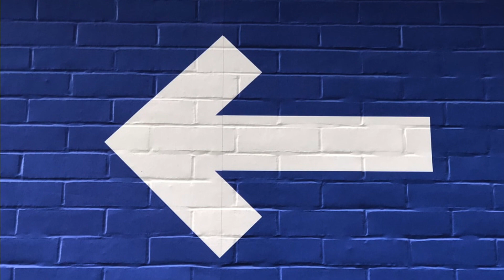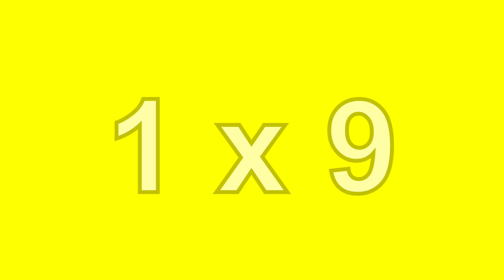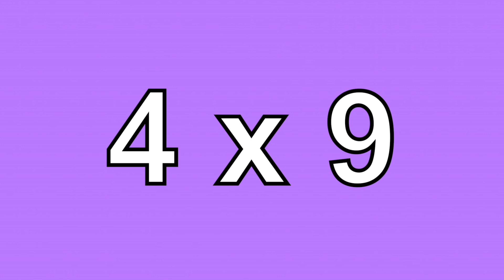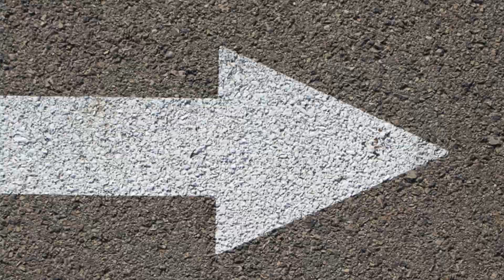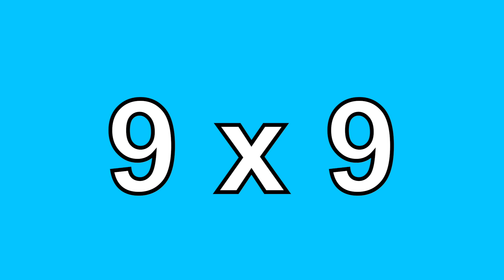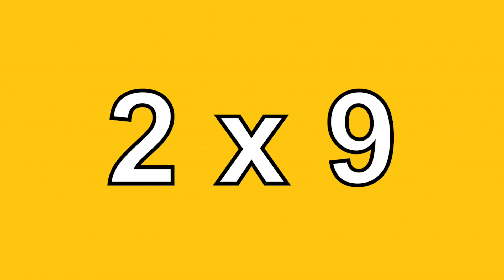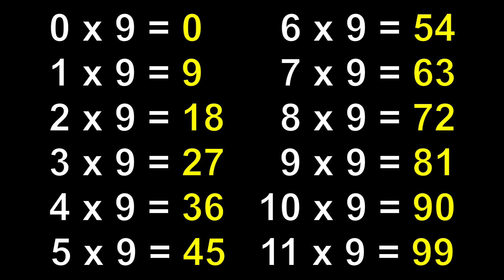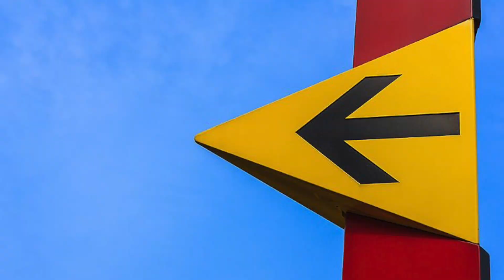TAFEL VAN 9 - REKENEN met meester Richard || tafeljoggen || flitsen || automatiseren || memoriseren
Regelmatig een nieuwe instructievideo.
Druk op het belletje voor een melding.
LEER DE TAFELS TERWIJL JE BEWEEGT!
De sommen flitsen voorbij terwijl je jogt op de plaats.

Af en toe moet je wat doen:
1 Bij een sommetje zeg je het antwoord hardop.
2 Bij een wervelwind moet je een rondje draaien.
3 Bij een boomstam, een gat of een hekje moet je springen.
4 Bij een tunnel moet je bukken.
5 Bij een dier schrik je. (sta stil en handen omhoog)
6 Bij een pijl moet je afslaan.